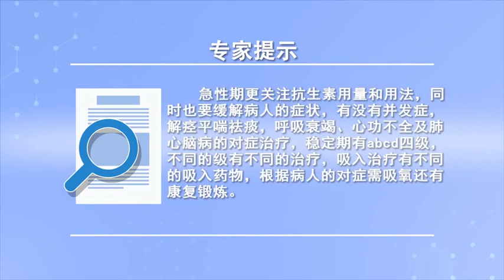治疗慢阻肺的药物有哪些 陈宇洁 四川省第四人民医院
急性期更关注抗生素用量和用法，同时也要缓解病人的症状，有没有并发症，解痉平喘祛痰，呼吸衰竭、心功不全及肺心脑病的对症治疗，稳定期有abcd四级，不同的级有不同的治疗，吸入治疗有不同的吸入药物，根据病人的对症需吸氧还有康复锻炼。

What are the drugs for COPD
More attention should be paid to the dosage and usage of antibiotics in acute stage, At the same time, we should also relieve the symptoms of patients, Are there any complications, Antispasmodic, antiasthmatic and expectorant, Symptomatic treatment of respiratory failure, cardiac insufficiency and pulmonary heart and brain diseases, There are four grades of ABCD in the stable period, Different levels have different treatments, There are different inhalation drugs for inhalation therapy, According to the patient's symptoms, they need oxygen and rehabilitation exercise.